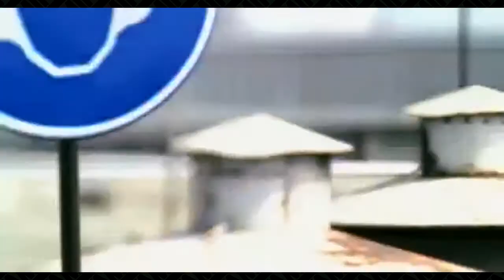WESTBAM BIOGRAFIA / MITOLOGIA DEL TECHNO EN BERLIN CAP 03 / Vitaminadjs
►MITOLOGIA DEL TECHNO CAPITULO 3 - BIOGRAFIA / WESTBAM

Imposible hablar de techno en Alemania (Berlin) sin que sepas quien es WESTBAM! .